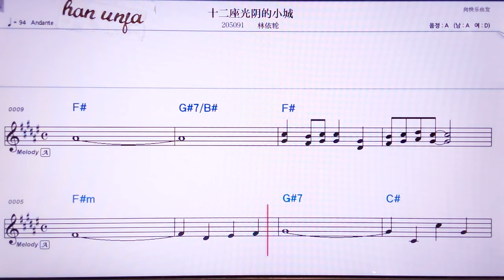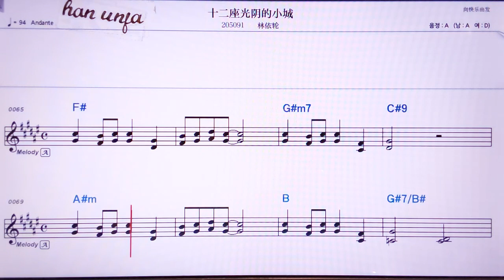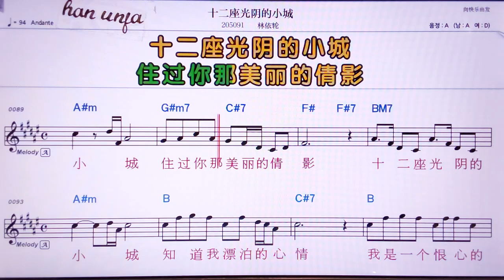💖스얼쭈어꾸안인더샤오청/린이룬 👍MR,노래방, 악보, 코드,Karaoke With Sheet Music